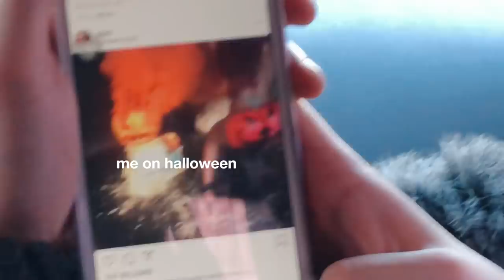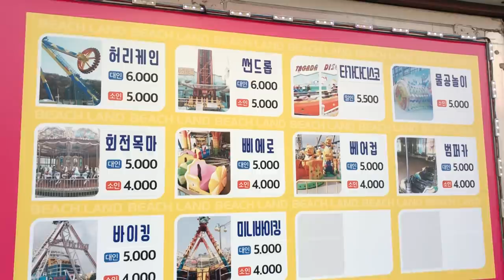A random trip to 월미도 with friends - Edward Avila